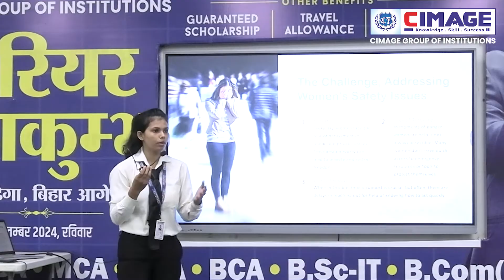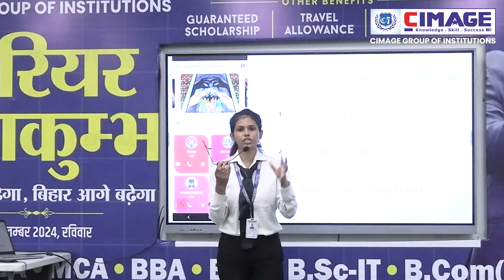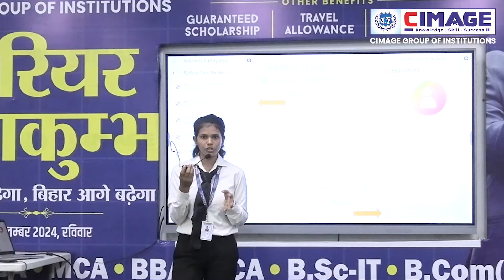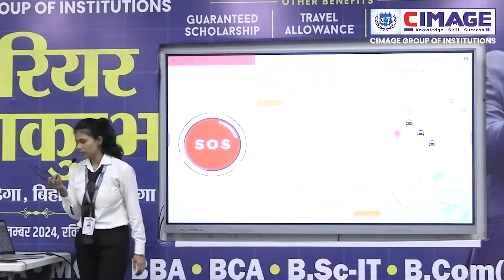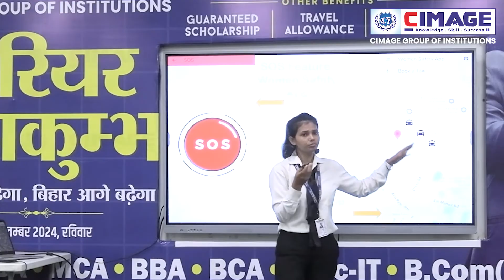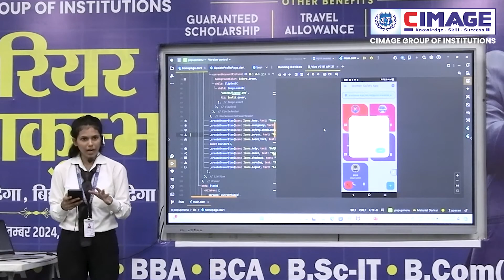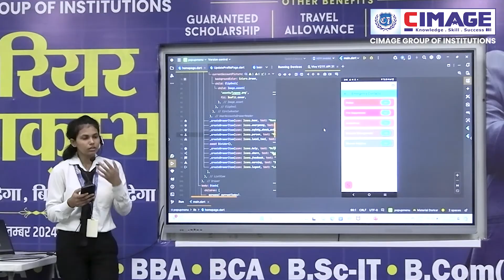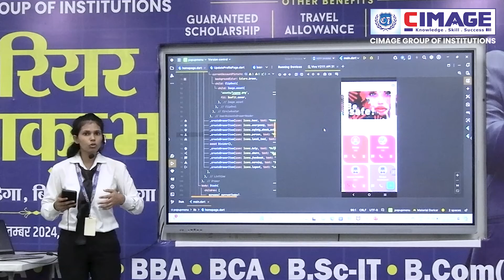Girls Safety App | Project Presentation by B.Sc-IT Student Kumari Sneh Lata